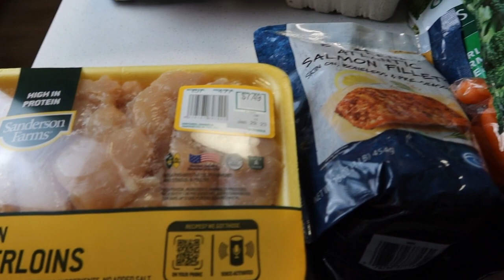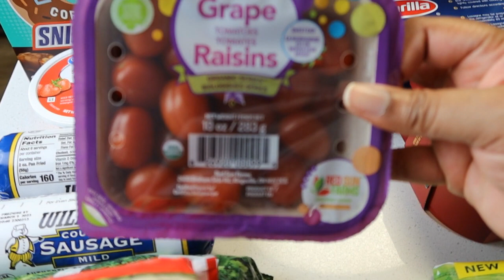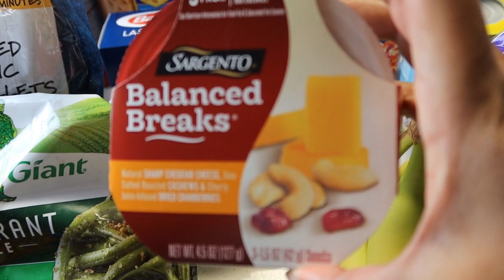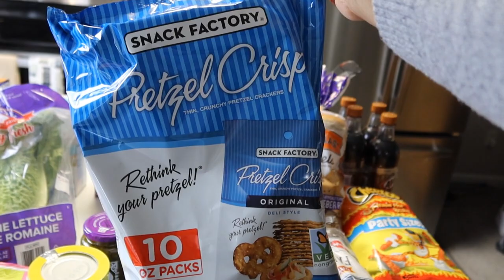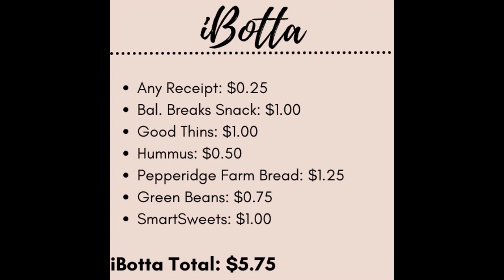Grocery Haul| January 2023-Week 4 Walmart Grocery Haul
Happy Sunday! I did pretty good this week at the Walmart. Some splurges but I bought mostly what I needed for meal preps.

My Etsy Shop

Current debt: $0 (as of 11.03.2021)

ZIG Clean Dots
EooCoo Basic Pink Calculator

Referrals
Fetch Rewards